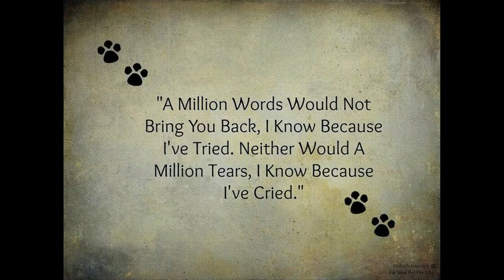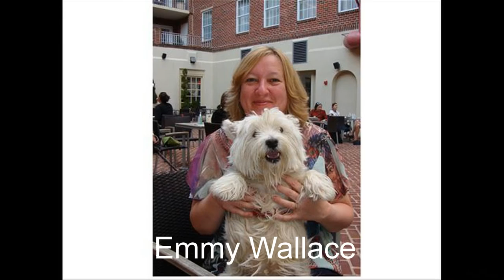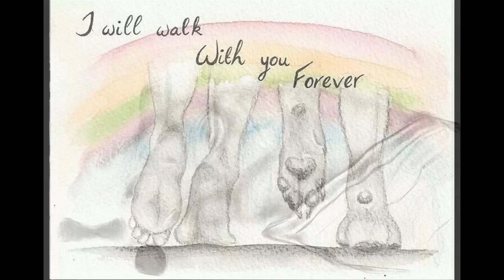Tribute to Those Lost to WLD 2016